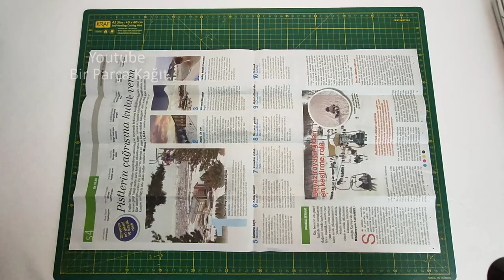How to Make a Newspaper Basket - Weaving basket by Newspaper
In this channel, you can find videos on paper crafts, origami, decorative ornaments from paper, wall hanging ideas, diy paper projects, home decor ideas and activities to improve handicrafts.
WITH LOVE 😍